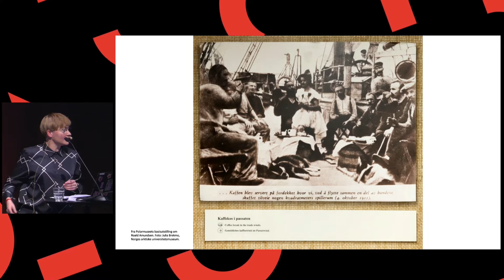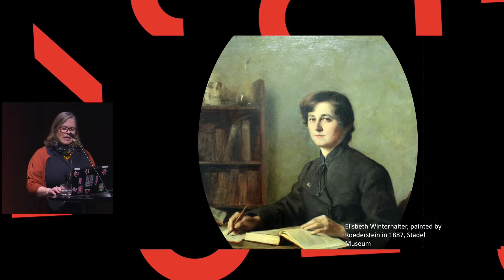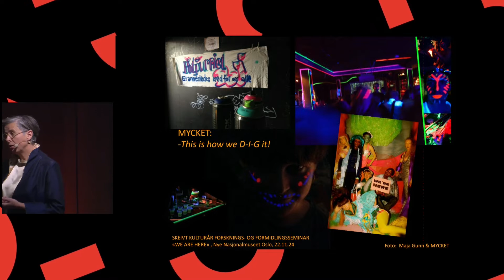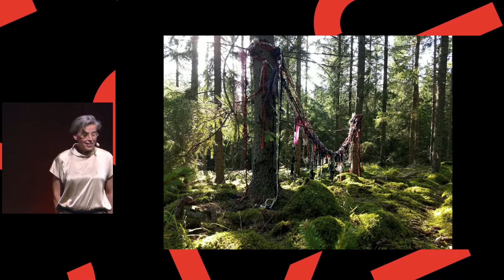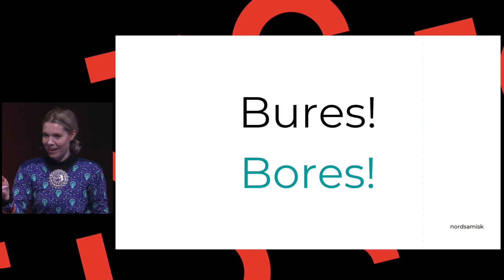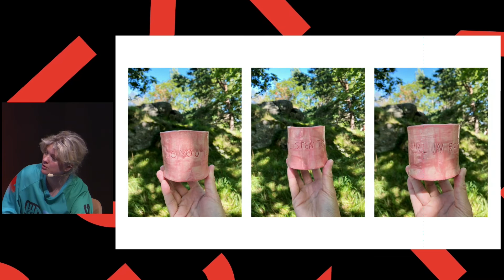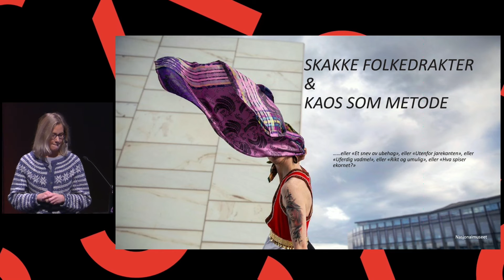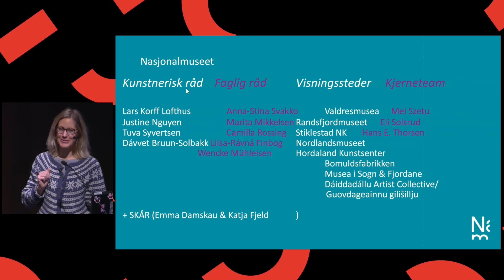WE ARE HERE. Nasjonalmuseets årlige formidlings- og forskningsseminar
Nasjonalmuseets formidlings- og forskningsseminar 2022 var en del av museets program for Skeivt kulturår, hvor Nasjonalmuseet og andre kulturaktører markererte at det i 2022 var 50 år siden avkriminaliseringen av homofili i Norge. Som en del av markeringen, rettet seminaret et felles fokus på det skeive.

Seminaret ble ledet av kunstner og aktivist Mabell Holand og produsent og ansvarlig for mangfolds- og inkluderingsarbeid på Sentralen, Ammal Ahmed Haj Mohamed.